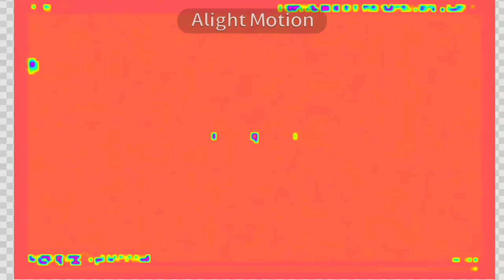Colorama. Short? Video